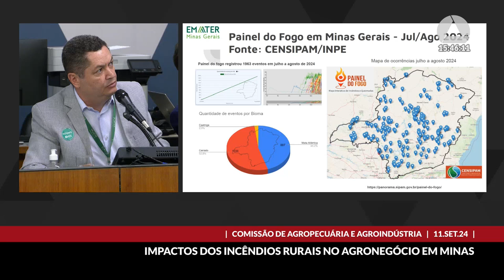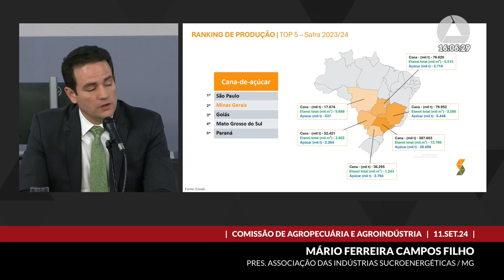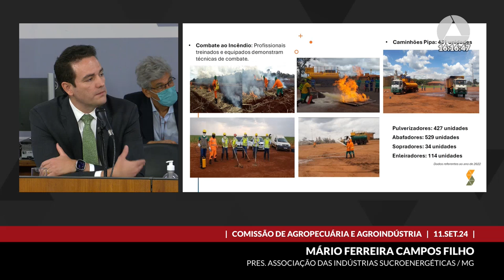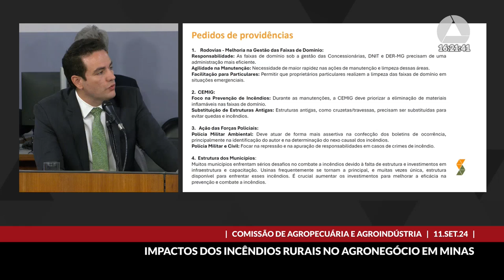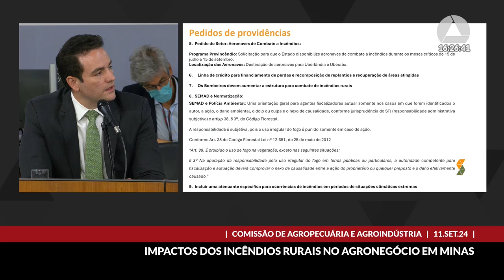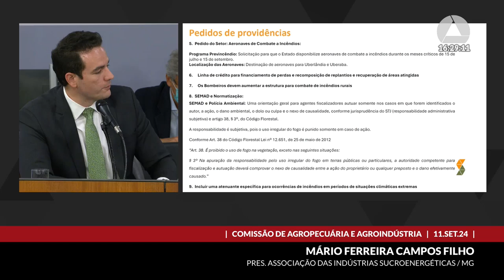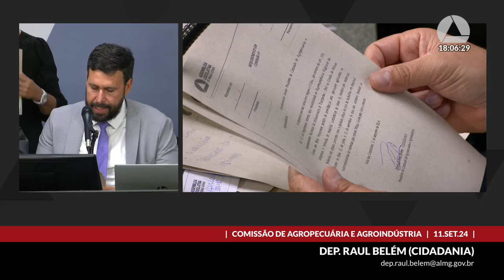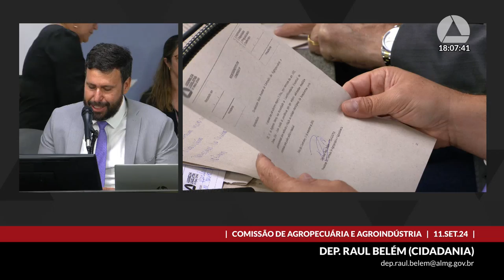11/09/2024 15:00 - Comissão de Agropecuária e Agroindústria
Finalidade da audiência: Debater os impactos dos incêndios rurais no agronegócio do Estado.